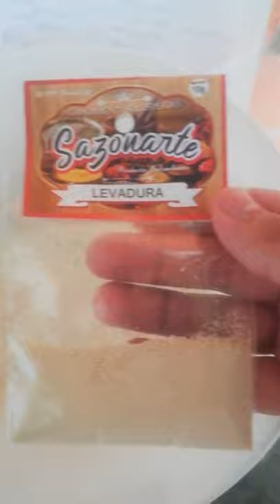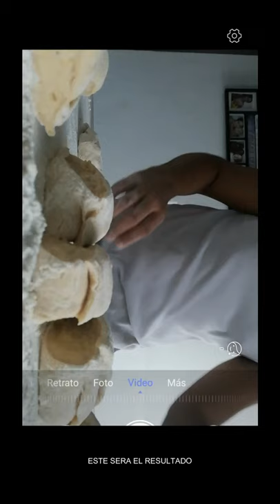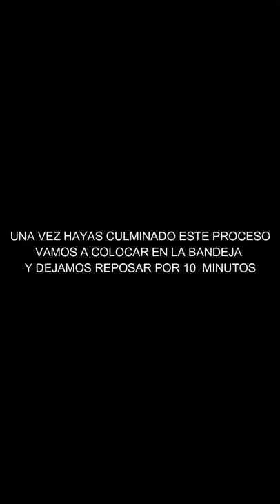RECETA DE PAN DULCE / PIÑITAS / RECETA FACIL Y SENCILLA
AMIGOS, LES TRAIGO ESTA RECETA MUY SENCILLA PARA QUE PUEDAN PREPARAR PIÑITAS EN SUS CASAS